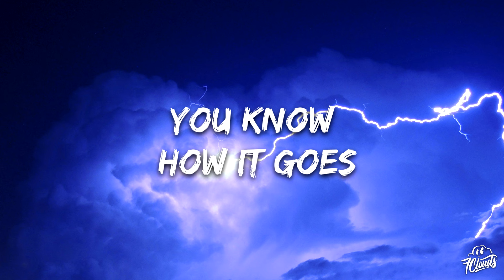INFEKT - Play It Twice (Lyrics)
🎤 Lyrics: INFEKT - Play It Twice

 [Intro]
I-N-F-E-K-T!

[Build]
You know how it goes
If it's nice, play it twice!